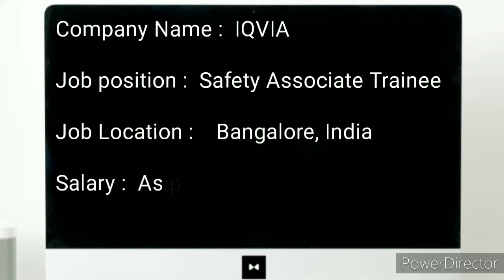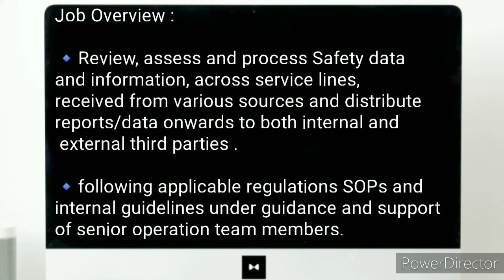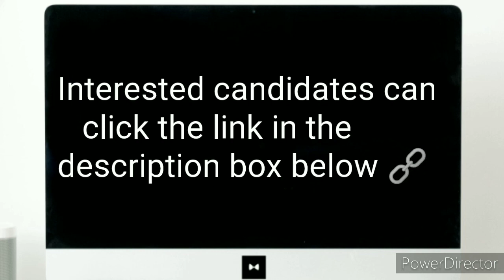IQVIA Hiring | Safety Associate Trainee | Bangalore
IQVIA hiring candidates for the role of Safety Associate Trainee ,for Bangalore, India location . The complete details about IQVIA Off Campus Hiring as follows.

jobs hunt,
jobs 2020,
jobs academy,
jobs bangalore,
jobs business,
jobs chennai,
jobs creator,
jobs english,
jobs easy,
online jobs,
jobs government,
jobs govt,